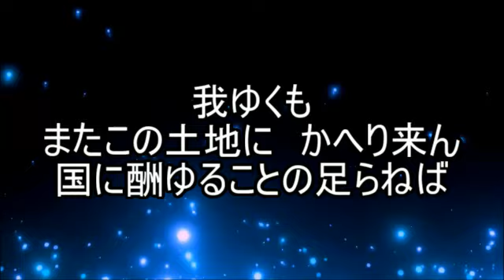ゆっくりが読む 東條英機の遺書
東條英機の遺書を魔理沙が朗読。この人が戦犯なハズがない。

他の動画の一覧はこちら。ゆっくり雑談、ゆっくりドラマ、ゆっくり文書のシリーズ別になっています。